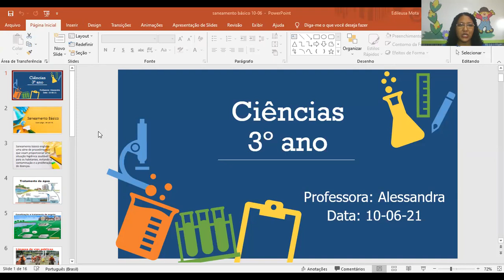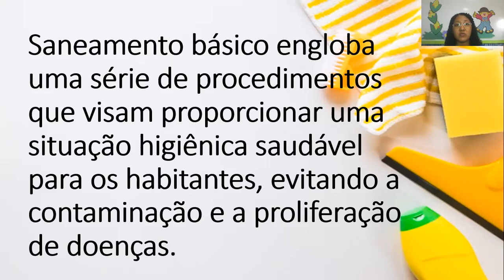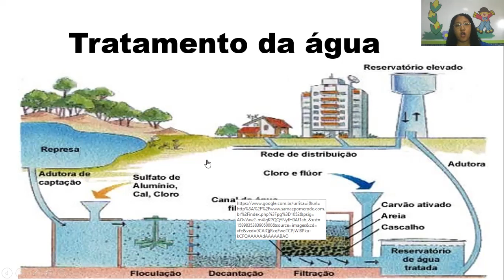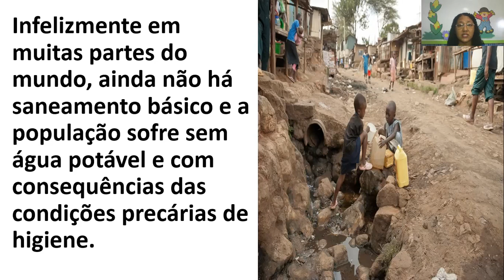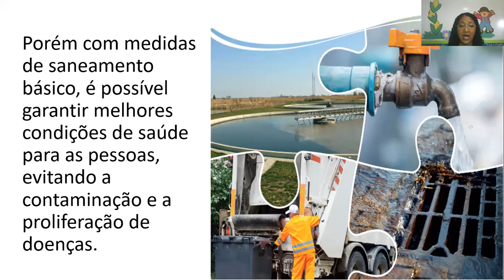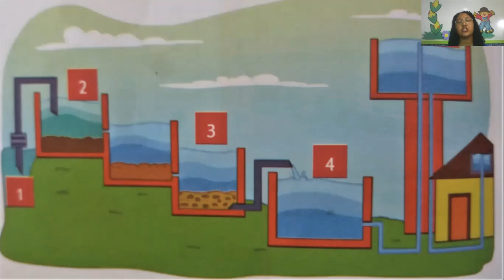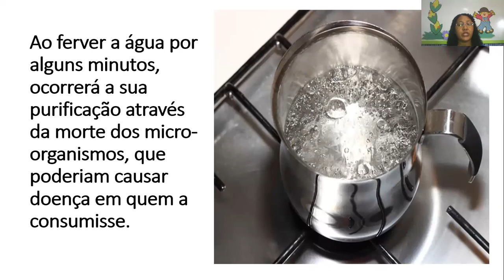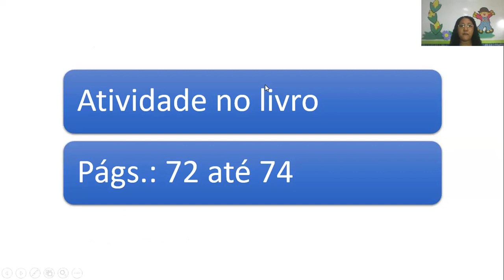CETA On-line | 3º Ano | 10/06 | Ciências